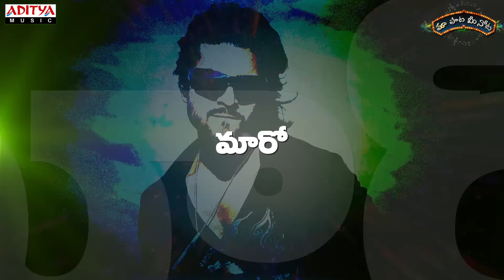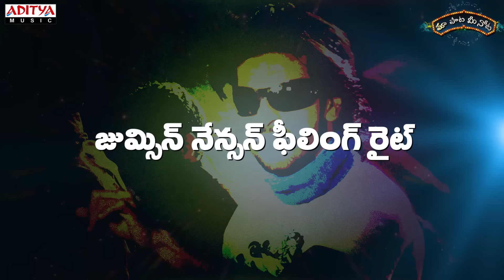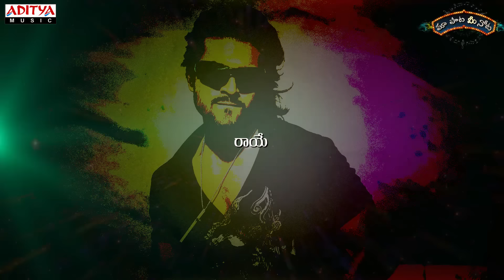Maro Maro Full Song With Telugu Lyrics ||"మా పాట మీ నోట"|| Chirutha Songs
Watch & Enjoy Maro Maro Full Song With Telugu Lyrics "మా పాట మీ నోట" from Chirutha Movie, Starring Ram charan, Neha. Music composed by Mani Sharma, Directed by Puri Jagannath and Produced by C.Ashwini Dutt under the banner of Vyjayanthi Entertainments.

Song Name: Maro Maro
Singers: Rahul Nambiar Suchitra
Lyrics: Bhaskara Bhatla

Movie Name: Chirutha
Banner: Vyjayanthi Entertainments
Director: Puri Jagannath
Producer: C.Ashwini Dutt
Music Director: Mani Sharma
Artists : Ram charan, Neha